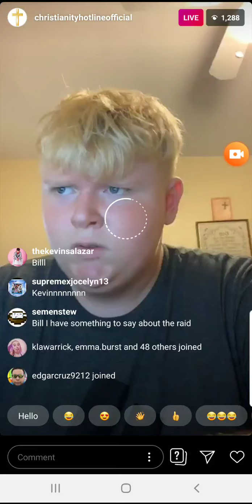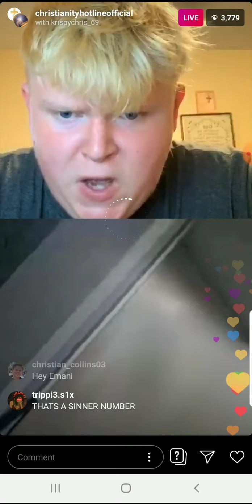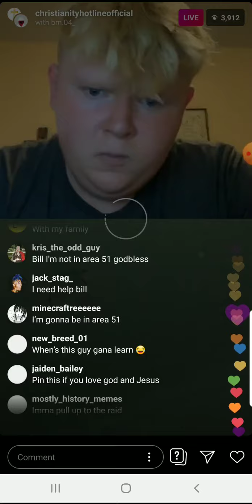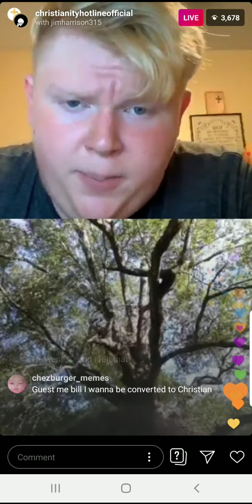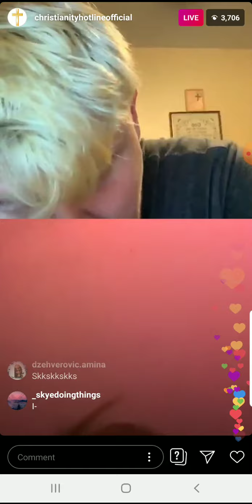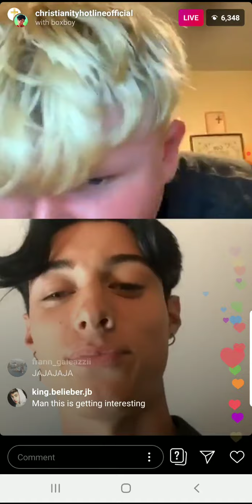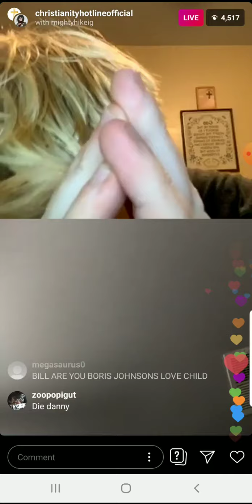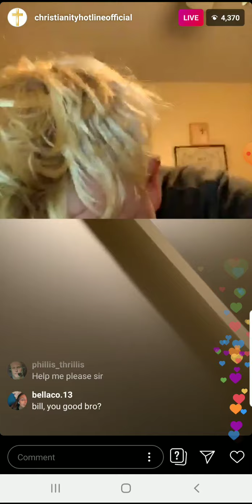Bill Jensen live 9/12/2019